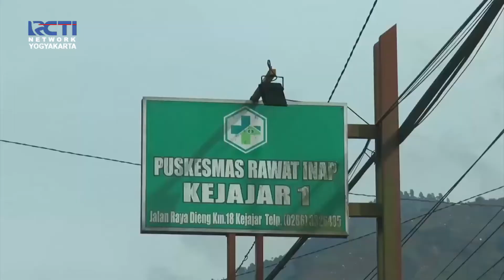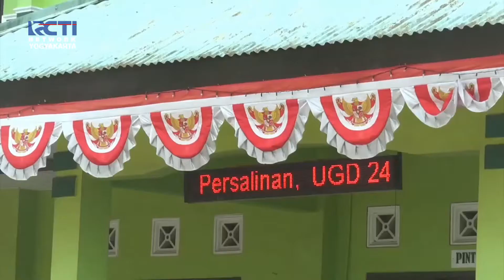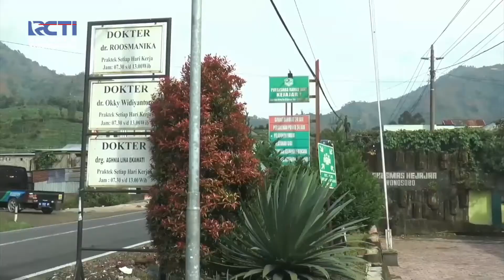RCTI JOGJA | PERAWAT MENINGGAL POSITIF COVID, PUSKESMAS DITUTUP SEMINGGU